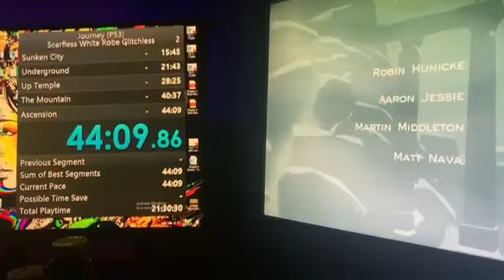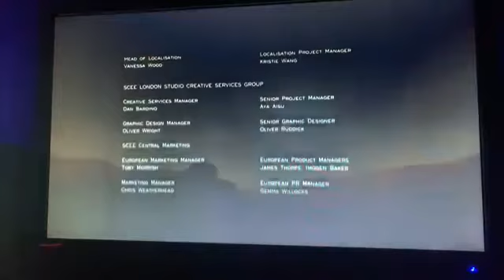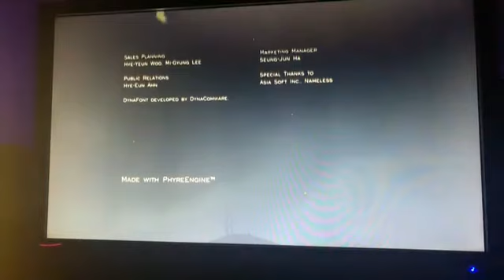[44:09] Journey (PS3) Scarfless White Robe Glitchless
im dead tired plzzzzz